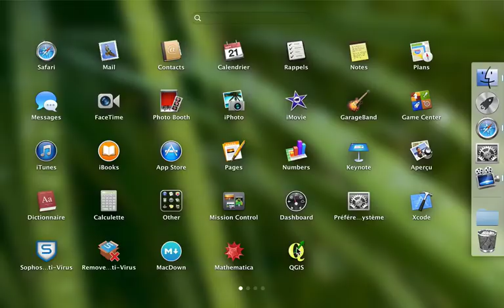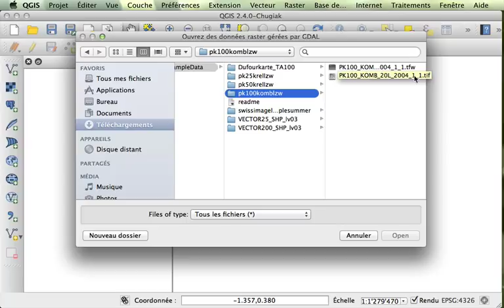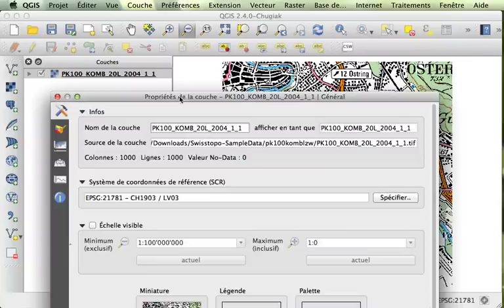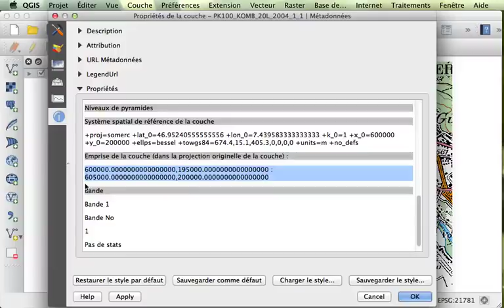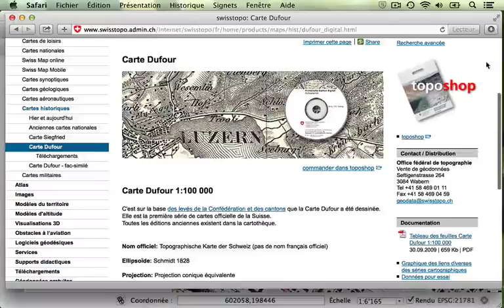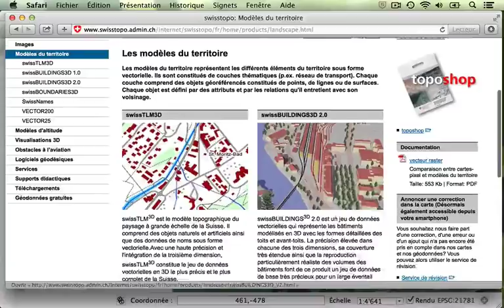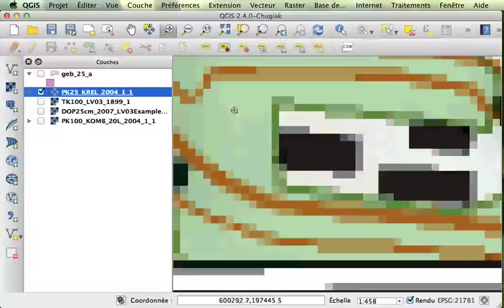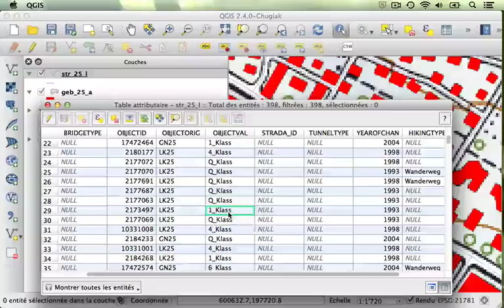Les premiers pas dans QGIS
*** ATTENTION ***

Cette vidéo illustre comment on peut charger des couches vectorielles et raster dans QGIS et inspecter les propriétés des couches. La vidéo est destiné aux étudiants du cours de Cartographie & SIG du Bachelor GSE de l'UNIL, avec des données publiques de Swisstopo.